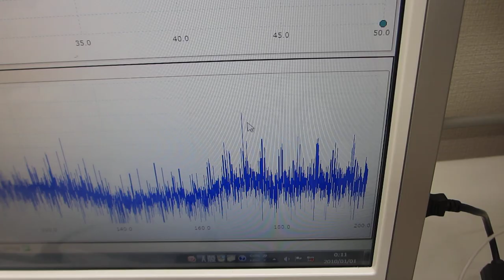超音波の圧電素子を調整する技術を開発ーー超音波の伝搬実験ーー（超音波システム研究所）